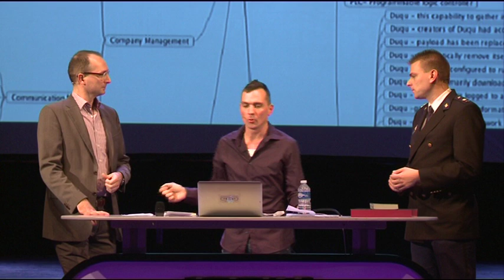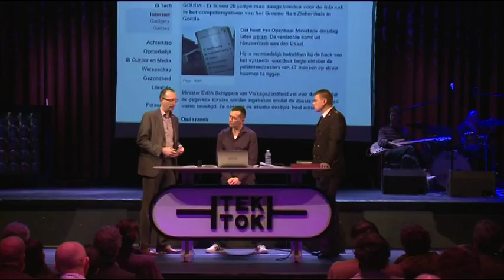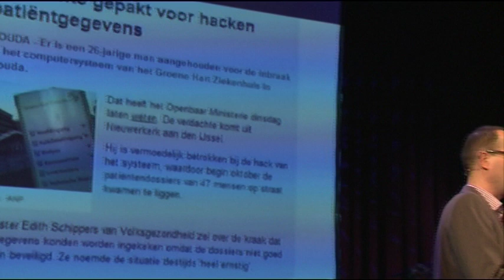Tek Tok late night 3.6 Pim Takkenberg en Lodewijk van Zwieten over cybercrime (4 12 2012)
We beginnen de tweede helft met twee cybercrime zwaargewichten: Pim Takkenberg, teamleider van de High-tech Crime Unit bij de KLPD en Lodewijk van Zwieten, landelijk officier van justitie. Ze werken vaak samen op zware zaken zoals het de ontmanteling van het Bredolab botnet, de kraak van Diginotar en de zaak Robbert M. Actueel is de hacker die bekend maakte toegang te hebben gevonden tot medische dossiers van het Groene Hart Ziekenhuis en vervolgens werd opgepakt. Daar kunnen we het echter niet al teveel over hebben, want de zaak loopt nog.
Maar wat vinden de heren in het algemeen van "ethisch hacken"? Volgens Van Zwieten bestaat die term juridisch niet. De taak van politie en landelijk parket is het onderzoeken of er een strafbaar feit is gepleegd. Dat doen ze dus ook als een hacker zelf een lek meldt. Als een hacker een lek vindt in het systeem van een bedrijf en dit meldt aan het betreffende bedrijf, dan heet dat responsible disclosure, oftewel gewetensvol hacken. Daar word je in principe niet voor opgepakt. Echter, als een hacker een lek meldt maar er zijn aanwijzingen dat de hacker bewust/onbewust meer heeft gedaan dan alleen melden, dan wordt dat wel degelijk uitgezocht. Dat is ook waarom de hacker van Het Groene Hart is opgepakt. De heren willen ook nog even kwijt dat veel hackers niet altijd de gevolgen van hun handelingen kunnen overzien. Het begint dan wel met goede bedoelingen, maar kan toch leiden tot veel schade. De wetgever kijkt naar de geleden schade en maakt daarbij geen onderscheid naar motieven.
Laten we het omkeren: wanneer kan en mag de politie zelf hacken? Of concreter: het voorstel van minister Opstelten, die stelt dat de politie zelf malware mag installeren op computers van verdachten. Daarover loopt momenteel een kamerdiscussie dus dit is juridisch nog niet geregeld. De wetgeving is niet klip en klaar, je moet per geval overwegen en checken of het binnen de wet valt. Enkele dilemma's die de KLPD tegenkwam in de zaak Robbert M: internationale zaak, onduidelijk in welk land de servers staan, juridisch niet helder welke bevoegdheden/wetten in welk land (of in no-mansland) gelden. KLPD schetst dan de casustiek en vraagt dan toestemming voor handelen aan de rechter-commissaris.
Je kunt zeggen dat de politie aan meer regels is gebonden dan een individu. Soms schakelt de KLPD een particulier security bedrijf in om te helpen, zij hebben meer specialistische kennis en kunnen in-dept meer bereiken. Rejo Zenger van Bits of Freedom stelde echter laatst dat de KLPD bedrijven daarbij ook persoonsdata laat verzamelen en startte een WOB procedure om openheid van zaken te krijgen. Volgens de heren worden er dan hele strenge afspraken gemaakt over wat de bedrijven wel en niet mogen en staan zij voortdurend onder toezicht van de KLPD. Bovendien stelt Takkenberg: "Sommige opsporingsmethoden schermen we bewust een beetje af om onze kennis niet prijs te geven." Tot slot: bestrijden van cybercrime kan de politie niet alleen. We hebben elkaar nodig. En als we kijken hoe we dat doen in Nederland, dan mogen we daar best trots op zijn.

Presentatie: Chris van 't Hof
Locatie: Paard van Troje Den Haag
Partner: HCC